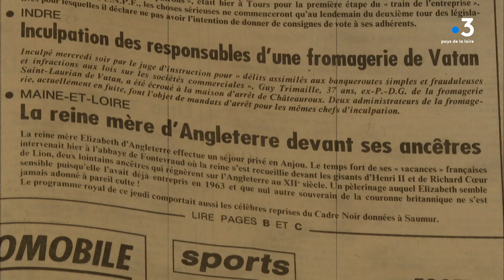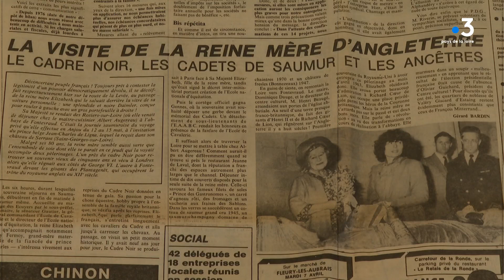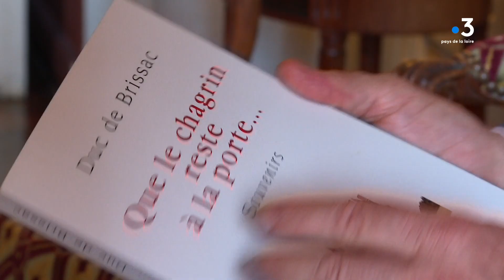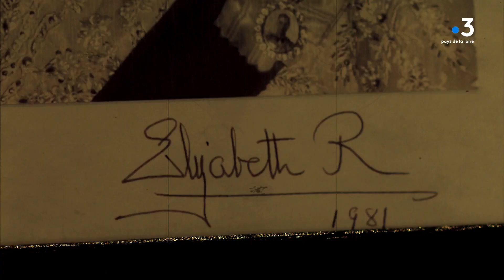Série été : La visite de "Queen Mum" Elizabeth en Anjou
Retour en images sur la venue en Maine-et-Loire, d'une célèbre tête couronnée : la "Queen Mum" Elizabeth (la mère d'Elizabeth II) est passée par l'Anjou à plusieurs reprises pour profiter de son patrimoine et de ses châteaux.

Reportage : Éric Aubron et Stéphane Herel

Intervenants :
Geoffrey Chevalier, guide conférencier château de Serrant
Charles-André de Cossé-Brissac, propriétaire château de Brissac